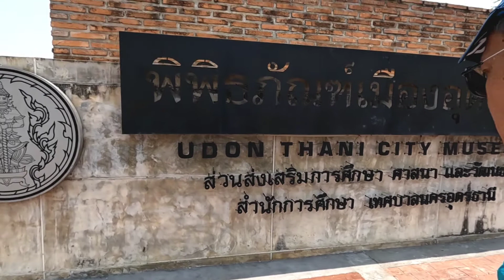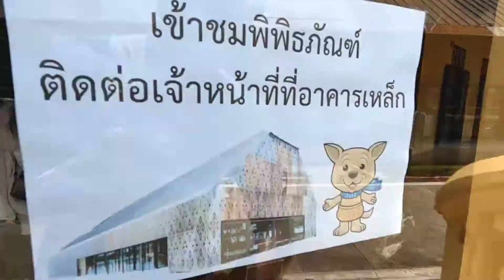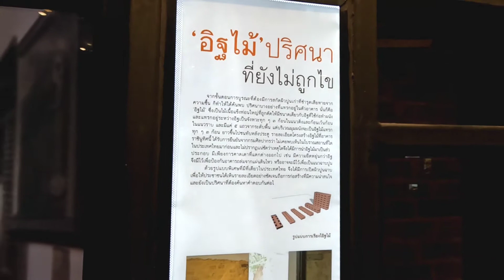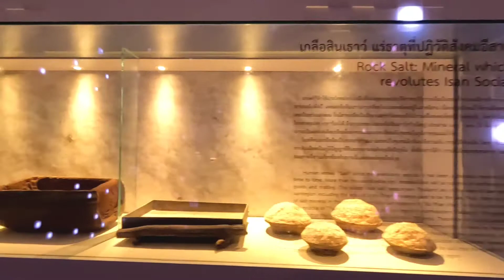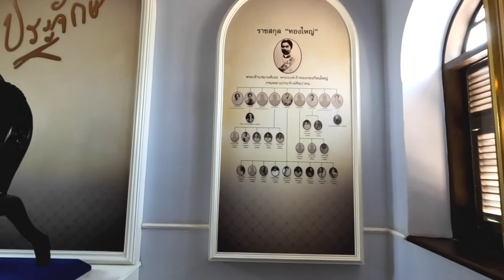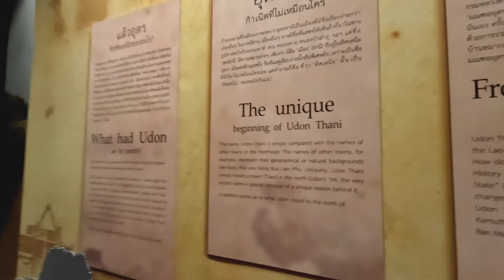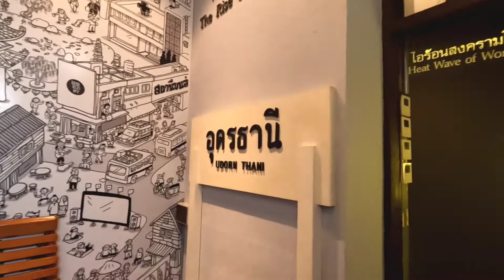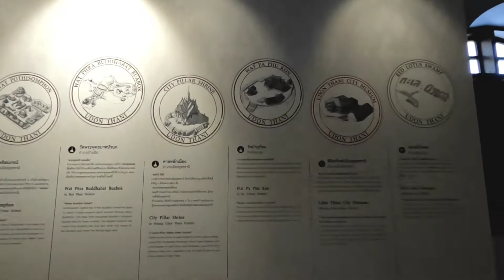Udonthani City Museum เยี่ยมชมพิพิธภัณฑ์เมืองอุดรธานีแบบจัดเต็ม ที่นี่มีดี(มาก)จริงๆ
พิพิธภัณฑ์เมืองอุดรธานี จัดแสดงประวัติ ศิลปะ และวัฒนธรรม สงกรานต์มาเป็นเมืองอุดรธานีทุกวันนี้ได้อย่างดี มีการถ่ายทอดที่ทันสมัยและยังคงเอกลักษณ์ของความเก่า หรือความเป็นร่วมสมัย ได้อย่างคาดไม่ถึง เป็น UnseenThailand ที่หนึ่งได้เลย และควรมาเข้าชมเมื่อมาจังหวัดอุดรธานีเพื่อรู้ภาพรวมของจังหวัด รวมถึงสถานที่ท่องเที่ยว สถานที่สำคัญต่างๆ
เป็นอาคารแบบโคโลเนียล 2 ชั้น มีลักษณะสถาปัตยกรรมคลาสสิกมาประยุกต์เข้ากับแบบไทย ก่ออิฐถือปูน หลังคาทรงปั้นหยา หน้าต่างโค้ง มีมุขยื่นออกมาด้านหน้าซุ้มประตู ถือเป็นอาคารเก่าแก่ของเมืองอุดรธานีที่มีการปรับปรุงมาต่อเนื่อง ในปี พ.ศ.2557 เทศบาลนครอุดรธานี ได้ดำเนินโครงการปรับปรุงพิพิธภัณฑ์เมืองอุดรธานี เพื่อบูรณะและพัฒนาอาคารเพื่อใช้เป็นแหล่งเรียนรู้แห่งใหม่ และมีการก่อสร้างอาคารเพิ่มเติม รวมทั้งนำเทคโนยีเข้ามาใช้ในพิพิธภัณฑ์เพื่อให้เกิดความน่าสนใจ

ภายในอาคารมีห้องจัดแสดงทั้งหมด 26 ห้อง แบ่งเป็น

ชั้นล่าง 11 ห้อง จัดแสดงเรื่องราวเกี่ยวกับจังหวัดอุดรธานี ทั้งประวัติศาสตร์ โบราณคดี ธรรมชาติวิทยา ธรณีวิทยา ประวัติศาสตร์ท้องถิ่น และศิลปวัฒนธรรม  รวมถึงพระประวัติและพระเกียรติคุณของกรมหลวงประจักษ์ศิลปาคมผู้ก่อตั้งเมืองอุดรธานี  อาทิ ห้องเมื่อพื้นดินอีสานอยู่ใต้ทะเล , ห้องเกี่ยวกับบุคคลสำคัญที่สร้างคุณประโยชน์ให้กับเมืองอุดรธานี , ห้องของดีเมืองอุดรธานี เป็นต้น

ชั้นบน 15 ห้อง จัดแสดงเรื่องราววิถีชีวิตของชาวอุดรธานีในด้านต่างๆ เช่น จำลองห้องเรียน ,จำลองสถานีรถไฟในสมัยในยุคสมัยเหตุการณ์ รศ.112 ร้านกาแฟ ร้านถ่ายภาพ และตัดผมโบราณ  รวมทั้งห้องเกี่ยวกับการปรับตัวของชาวอุดรธานีในสภาพเศรษฐกิจที่พลิกผัน  เป็นต้น

อาคารศูนย์บริการพิพิธภัณฑ์เมืองอุดรธานี เป็นอาคารสร้างใหม่ถูกออกแบบให้มีผนัง 3 ชั้นซ้อนกัน (Triple Layer) คือ

- ผนังชั้นในสุดเป็นโครงสร้างอิฐไม้แทรก
- ผนังชั้นที่ 2 เป็นผนังกระจกหุ้มอาคารทั้งหมดเพื่อควบคุมระบบปรับอากาศ
- ผนังชั้นที่ 3 เป็นผนังเหล็กฉลุหุ้มตัวอาคาร โดยลายฉลุถูกออกแบบจากลายผ้าหมี่ขิดพระราชทาน เรียกว่า ‘หมี่ขิดลายสมเด็จ’ ซึ่งเป็นลายที่ชุมชนผ้าทอมือในจังหวัดอุดรธานีน้อมเกล้าฯ ถวายสมเด็จพระนางเจ้าสิริกิติ์ พระบรมราชินีนาถ และทำสีเหล็กด้วยสีสำริดที่สื่อความหมายถึงบ้านเชียง อาคารหลังนี้จึงเหมือนการเปรียบเทียบประวัติศาสตร์ของตัวอาคารระหว่างความเก่าและใหม่

ภายในอาคารประกอบด้วย
พื้นที่รับบัตรเข้าชมพิพิธภัณฑ์
พื้นที่ขายของที่ระลึก
พื้นที่แสดงนิทรรศการหมุนเวียน
สำนักงานพิพิธภัณฑ์
ร้านกาแฟ
ระเบียงชมหนองประจักษ์

บริหารจัดการ
องค์กรปกครองส่วนท้องถิ่น

ประเภทพิพิธภัณฑ์
วิถีชิวิต, วัฒนธรรม, ประเพณี, ภูมิปัญญา และ ศาสนา
ที่อยู่และเบอร์ติดต่อ
ถนนโพศรี ตำบลหมากแข้ง อำเภอเมืองอุดรธานี จังหวัดอุดรธานี 41000
โทรศัพท์ : 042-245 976 หรือ 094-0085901 อ.พิษณุ ผู้ดูแลพิพิธภัณฑ์ครับ
วันและเวลาทำการ
เปิดวันอังคาร - วันอาทิตย์ เวลา 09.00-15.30 น. (ปิดให้บริการเวลา 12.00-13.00 น.)
เว้นวันหยุดนักขัตฤกษ์และวันที่เทศบาลฯกำหนด

ค่าเข้าชม
ไม่เก็บค่าเข้าชม

โดยรถยนต์ พิพิธภัณฑ์ตั้งอยู่ตรงข้าม วิทยาลัยอาชีวศึกษาอุดรธานี ติดสำนักงานที่ดินอุดรธานี ถ.ศรีสุข ด้านหลังติดหนองประจักษ์